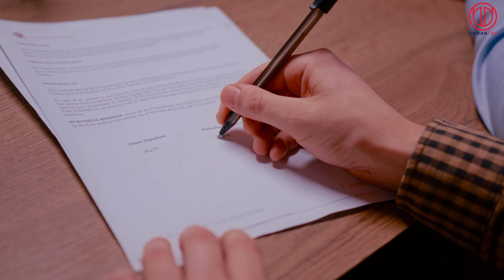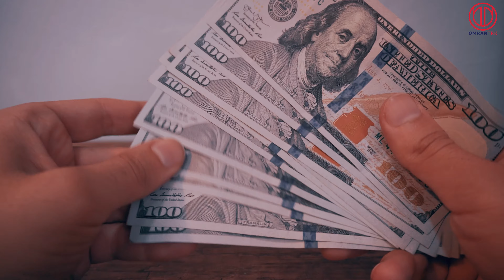10 أسباب تدفعك لاختيار مشروع جنة يلوا للتملك والاستثمار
رأي السيد حسين مصطفاوي وهو مدير شركة للتسويق العقاري.بشركة عمران ترك ومشروعها جنة يلوا .حيث أبدى إعجابه بمستوى التشطيبات وموقع المشروع إضافة للمرافق الخدمية للمشروع وقربه من المدن الهامة كاسطنبول وبورصة.